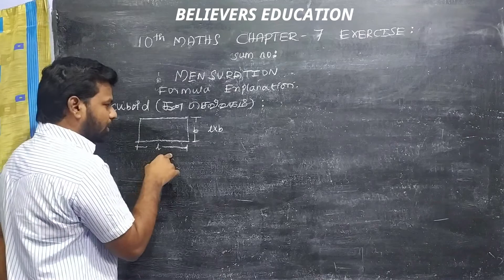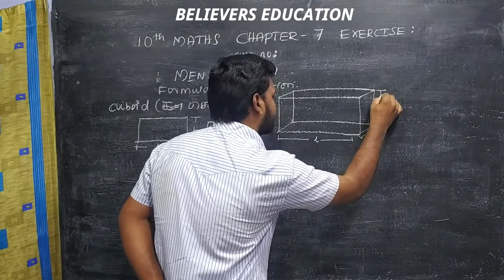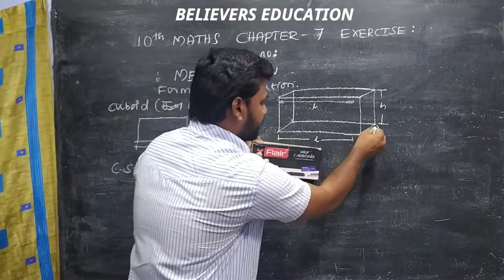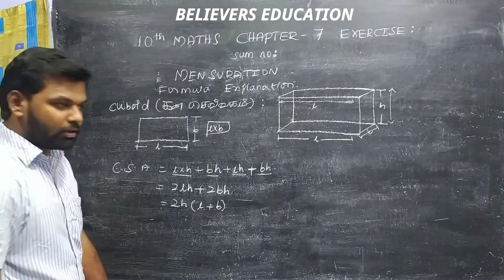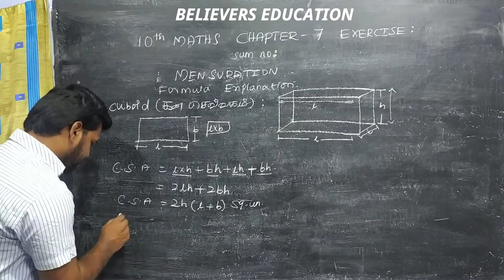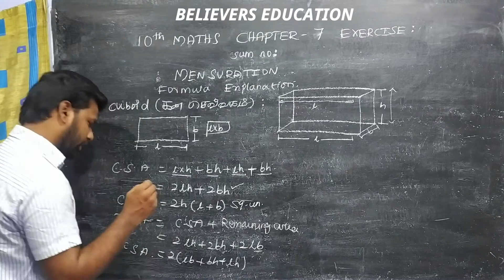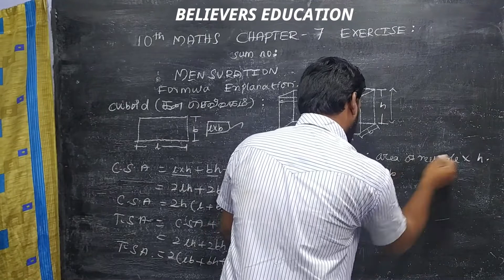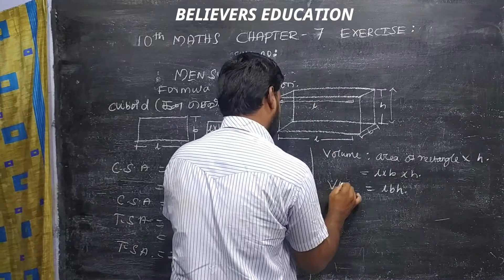C.S.A,T.S.A & VOLUME Formula for Cuboid shape in Mensuration for class 10 in Tamil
This video is about formula explanation for mensuration class 10 tn new syllabus with clear explanation by believersEducation

mensuration in tamil,
aptitude and reasoning in tamil,
mensuration formulas explanation in Tamil,
mensuration formulas,
mensuration formula in tamil,
mensuration formula 10th std in tamil,
10th std maths in tamil mensuration formula,
mensuration formula tricks,
ratio and proportion tricks in tamil tnpsc,
mensuration formula 10th class maths in tamil,
tnpsc group 4 maths question and answer in tamil,
mensuration,
mensuration wheel model in tamil,
mensuration exercise 7.1 in tamil,
C.S.A for cube,
T.S.A for cube,
VOLUME for cube,